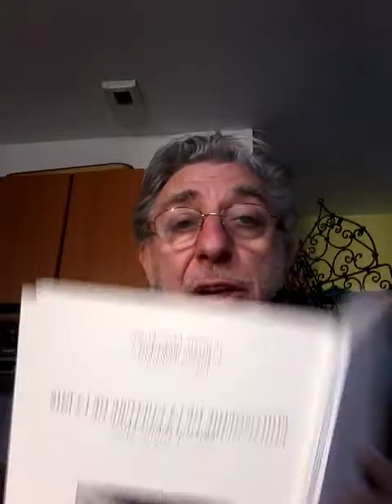2/ Disgressions autour de la paix .. partie 2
Paix, philosophie, unesco, onu, patronat, esclavage, abus, proletariat,